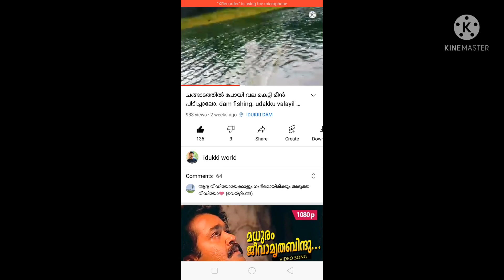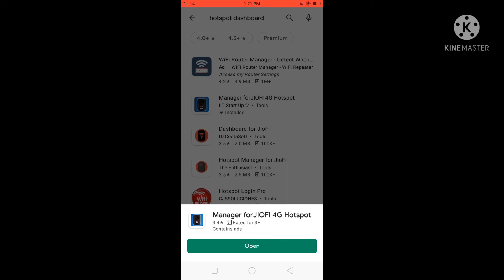how use internet even if you do not have range at home. വീട്ടിൽ റേഞ്ച് ഇല്ലെങ്കിലും നെറ്റ് എടുക്കാൻ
How to use internet at forest areas
How to take internet at not signal areas
How to take internet at not range areas.
poor signal problems
mobile signal problem solve
range problem solve
Jiofi internet connection.
Jiofi rate
How to solve mobile range problem.
How to solve mobile sighnal problem.
Jio. Jiofi managing app.
Jiofi app.
Range problem solv.
വീട്ടിൽ റേഞ്ച് ഇല്ലെങ്കിലും എങ്ങനെ ഇന്റർനെറ്റ്‌ എടുക്കാം. വനത്തിൽ ഇന്റർനെറ്റ്‌ എടുക്കാൻ.
ജിയോഫൈ ഇന്റർനെറ്റ്‌.
കാടിനുള്ളിൽ ഇന്റർനെറ്റ്‌ എടുക്കുന്നത്. Veetyl range ellenkilum internet edukkan.  Kaattil net edukkan.
Vanathil net kittan.
Jiofi connection.
Jiofi internet.
Jio internet.
idukki world
ajomon chacko
Mobile signal problem